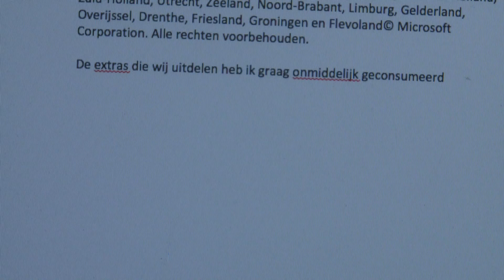TrajectumTV: Heb ik iets gemist?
Hoe is het gesteld/t met het taalniveau van eerstejaars studenten? TrajectumTV checkt het... en wel onmiddellijk.